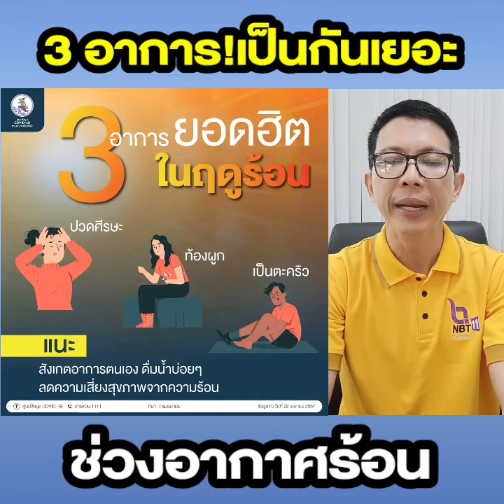3 อาการ! เป็นกันเยอะ ช่วงอากาศร้อน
3 อาการ! เป็นกันเยอะ ช่วงอากาศร้อน